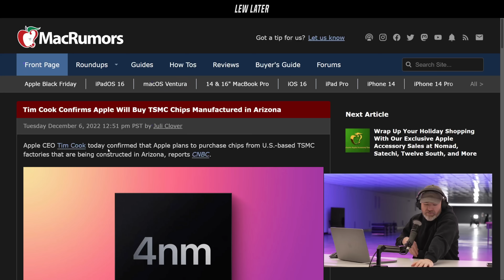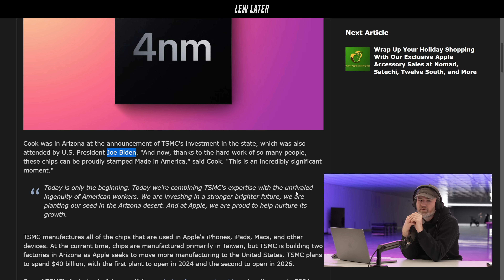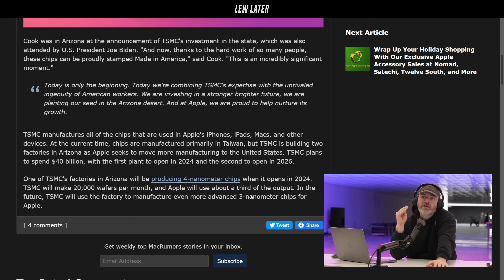Tim Cook's Major Decision Will Change How You Feel About Your Apple Products...